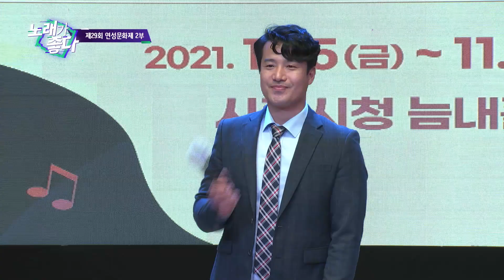제29회연성문화제 2부